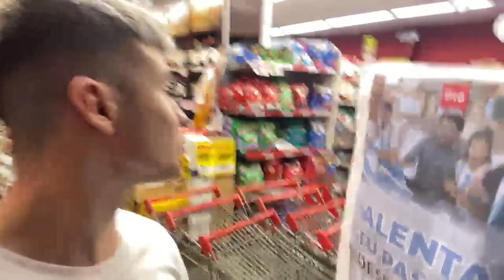MAZZA es PIROPEADO por SEÑORAS en EL SUPERMERCADO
Los mejores clips de la semana.